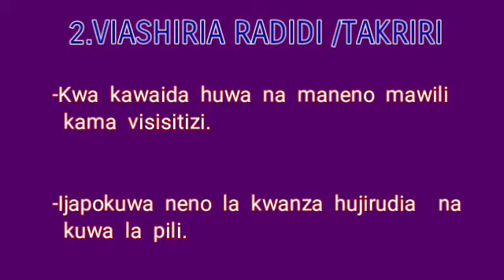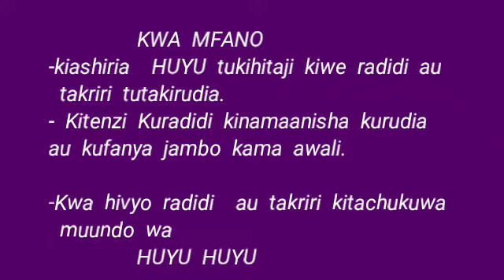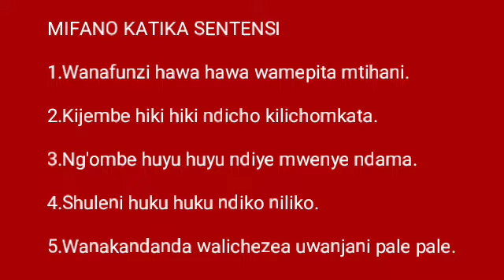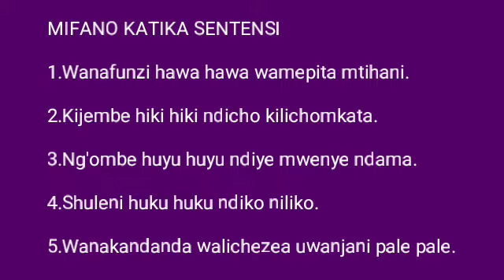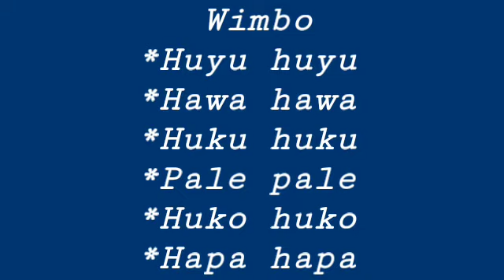Viashiria sehemu ya pili -Bwana Juma Charles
Somo la kiswahili kwa darasa la saba na nane na
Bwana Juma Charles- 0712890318